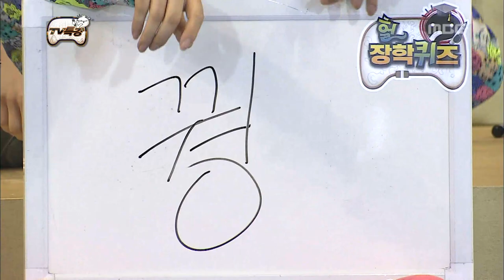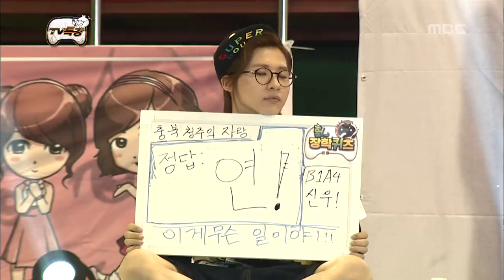Infinite Challenge, TV Lecture(1) #06, TV 특강(1) 20130511